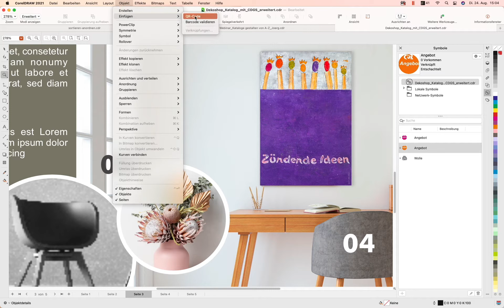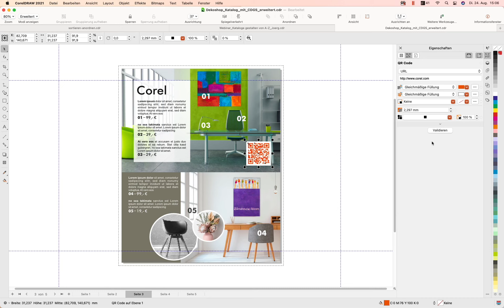Eigene QR Codes erstellen in CorelDRAW 2021!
Neugierig auf mehr? Hier gibt es das komplette Webinar inklusive E-Book als Gratis Download!

QR Codes zählen inzwischen zum festen Bestandteil der Alltagskommunikation. Als grafisches Element können Sie mit den meisten Smartphone Kameras einfach abgescannt werden. So wird man in Sekundenschnelle an ein digitales Ziel geführt. Hinter einem QR Code kann sich eine Website, aber auch ein Dokument, beispielsweise mit Kontaktinformationen, befinden. Webinarleiter Jörg Rieger Espíndola zeigt Ihnen in diesem Video, wie Sie ganz einfach in CorelDRAW 2021 selbst einen QR Code erstellen und diesen in Ihr Layout einfügen können.

Auch wenn die zunehmende Digitalisierung das Gefühl vermitteln, dass Printmedien nicht mehr zeitgemäß wären, so haben beispielsweise Kataloge einen entscheidenden Vorteil. Das Stöbern in einem physisch vorhandenen Katalog funktioniert ganz ohne virtuelle Ablenkungen. Keine aufkommenden Messenger Benachrichtigungen ziehen die Aufmerksamkeit auf sich. Dennoch wird in der Regel heute digital, also online bestellt. Hier bietet der QR Code die optimale Schnittstelle zwischen Printmedium und Website.

Mithilfe eines QR Codes ist es möglich, direkt neben einem Produkt im Katalog einen grafischen Verweis zu hinterlassen. Dieser lässt sich mit dem Smartphone ganz einfach scannen, sodass man ohne Umwege unmittelbar auf der Produktseite im Onlinekatalog landet. So erspart man seiner Kundschaft Umwege durch vielschrittige Navigation oder Suchfunktionen und überzeugt durch Anwendungsfreundlichkeit.

Das Erstellen eines QR Codes funktioniert in CorelDRAW ganz einfach. Über das Objekt Menü in der Menüleiste finden Sie unter dem Punkt „Einfügen“ die entsprechende Funktion zum QR Code. Dieser wird dann automatisch generiert und in Ihre Arbeitsoberfläche geladen. Im Andockfenster finden Sie weitere Einstellungsmöglichkeiten. Hier legen Sie beispielsweise fest, wohin die Reise gehen soll, wenn der Code abgescannt wird.

Neben URLs können auch Kontaktdaten, Kalenderhinweise oder Erinnerungen hinterlegt werden. Auch solche Informationen werden von Smartphones direkt erkannt und entsprechend in die zugehörige Applikation eingefügt. Diese Funktionen bieten sich besonders bei Visitenkarten oder Veranstaltungshinweisen an.